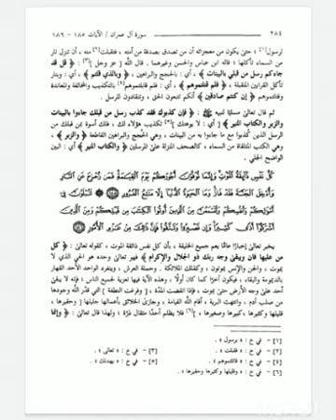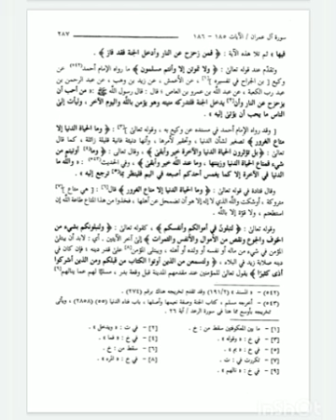Pembacaan Kitab Tafsir Ibnu Katsir | Surat Ali Imran | Ayat 185